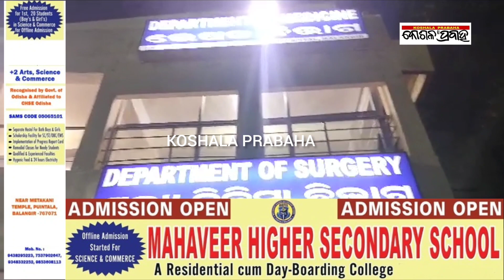ଆହତ ଅମ୍ବରିଶ ମେଡ଼ିକାଲରେ ଭର୍ତ୍ତି, ଥାନାରେ ଏତଲା/@koshalaprabaha2399